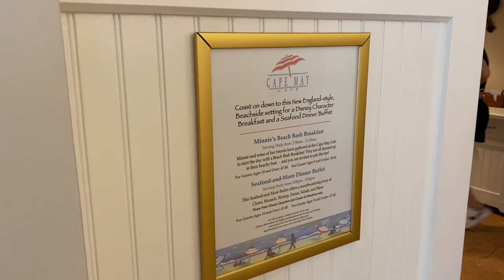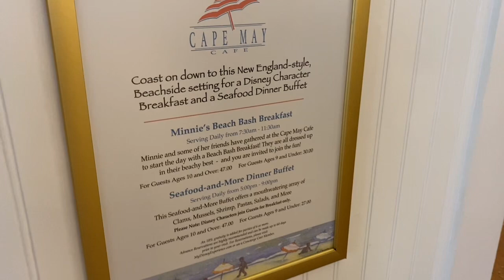First Time at Cape May Café at Disney’s Beach Club Resort | Minnie’s Beach Bash Breakfast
This was my first time dining at Cape May Café. I enjoyed my time there, but I was only able to meet 2 of the 4 characters during my dining experience. The breakfast food items were really good. The breakfast buffet was $47 before any discounts or tips. Service could've also been a little bit better.

Second channel: @PaigeWelden2.0